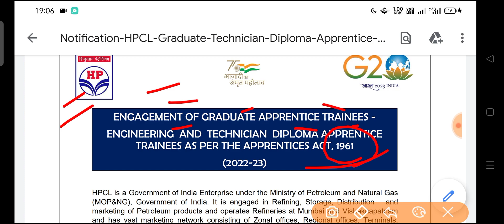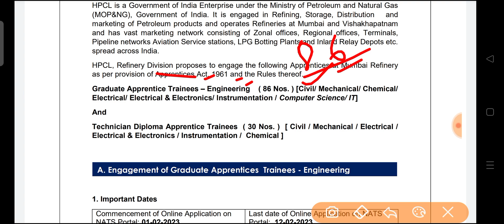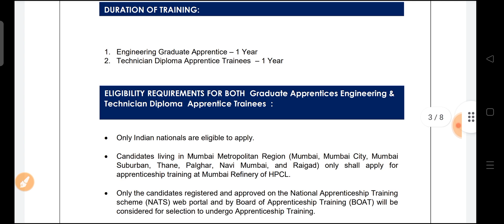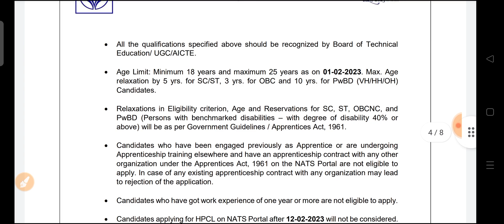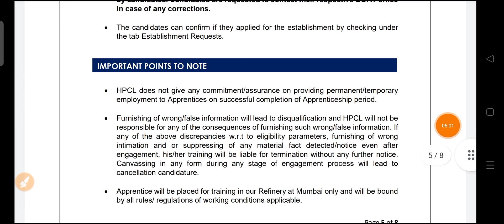HPCL Recruitment 2023| HPCL Apprentice Vacancy 2023| Hindustan Petroleum Vacancy 2023| hpcl new Jobs